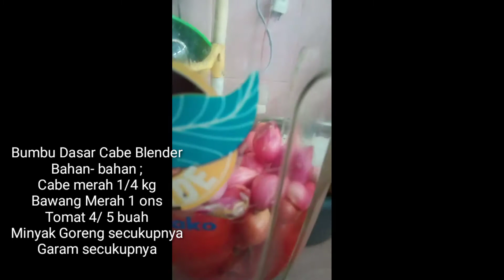Resep Blender Cabe‼️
Memasak menjadi Simple praktis dan menyenangkan,, untuk bunda2 yang tidak suka ribet,, Bisa disimpan di kulkas sampai 2 bulanan,, dan di pakai untuk masakan goreng balado,,